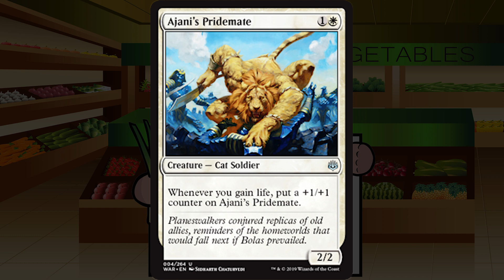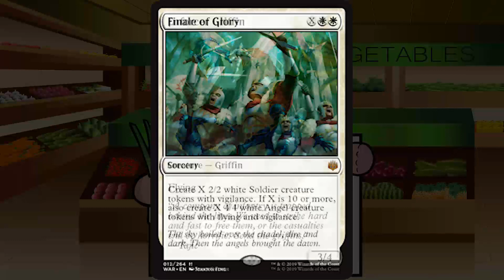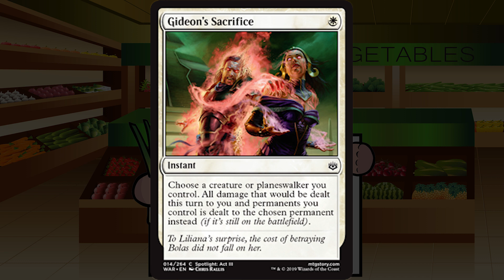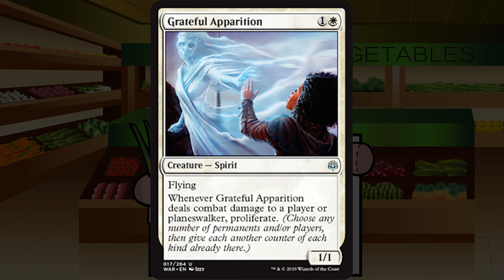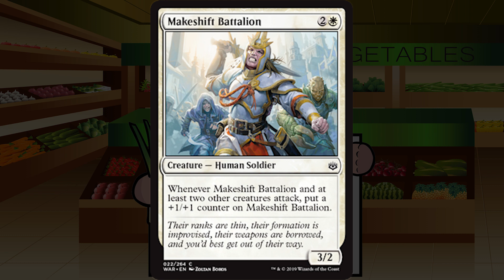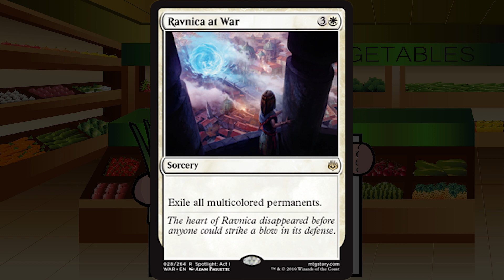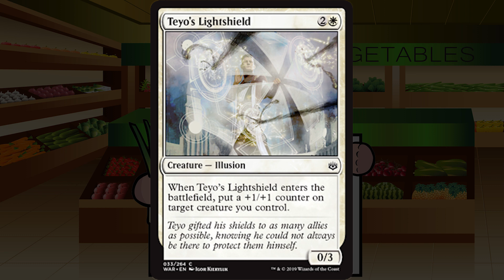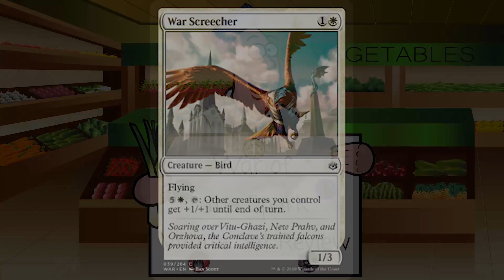War of the Spark White Limited Set Review - The Mana Leek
Let's take an in-depth look at every White card in War of the Spark from a Draft and Sealed perspective!